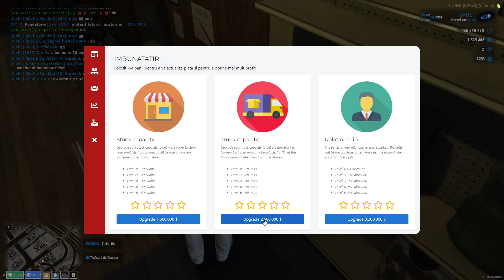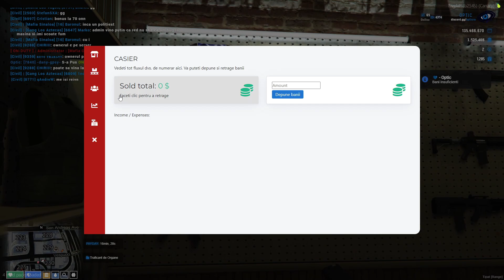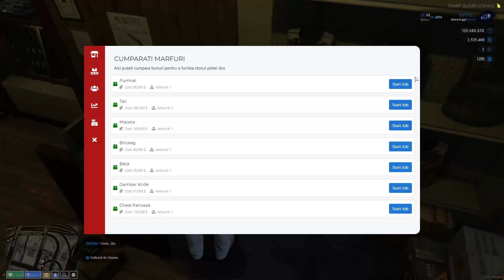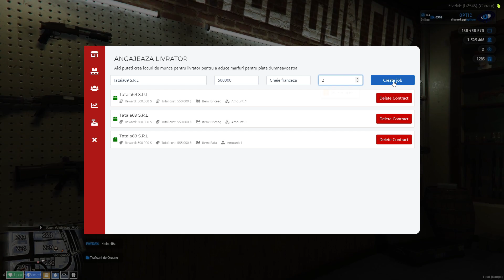🔴Episodul 18🔴Tataia isi deschide o noua afacere...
Haideti cu un big subscribe si imbatraniti butonul ala de like ca sa facem cat mai repede 10k de abonati, pentru ca urmeaza lucruri noi pe canal cat de curand..anul 2023 va veni cu multa munca, dedicare si surprize pentru toti.

✅:CELE MAI BUNE PRETURI :

✅:10 EURO = PROMOVARE YOUTUBE SAU DISCORD
✅:15 EURO = PROMOVARE CANAL + LINK IN DESCRIERE ( 3 LIVE-URI/Episoade )
✅:20 EURO=Promovare Instagram
✅:20 EURO = PUN CANALUL TAU LA RECOMANDATE ( pe canalul meu )
✅:5=Semnatura pe Profilul Steam
✅:15=Promovare servere cs-go
✅:20=Promovare la alte tipuri de Site-uri

💯TOP DONATORII💯
Marian 550 euro
Lascar Vasile 140 euro
David 130 euro
Mihai 60 euro
Edi 50 euro